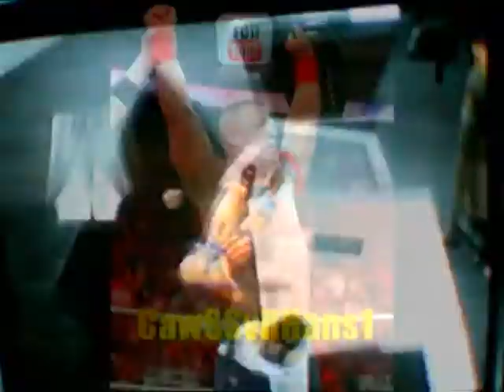WWE SvR 2011 Sin Cara Vs. Cm Punk Español Latino Extreme Rules Match (GAMEPLAY 1)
Español!! Latino! y todo eso! este es un Match!! entre Sin Cara y Cm Punk En el SvR 2011 xD